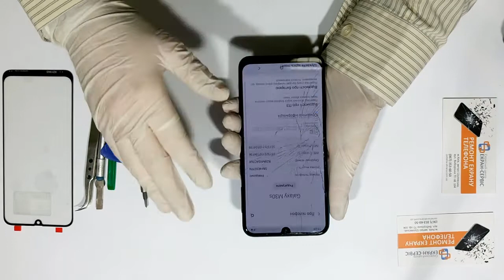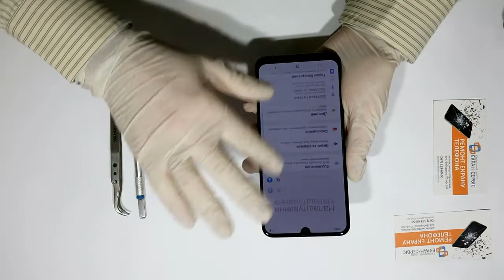замена дисплейного модуля на Samsung M30s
На видео отображен процесс демонтажа и замены стекла дисплейного модуля Samsung M30s. Видео снято как демонстрация последовательности выполнения работ по замене стекла без отображения длительной процедуры отклеивания дисплейного модуля от корпуса с использованием оборудования, методик и навыков работы.